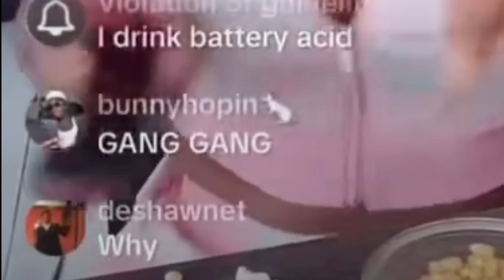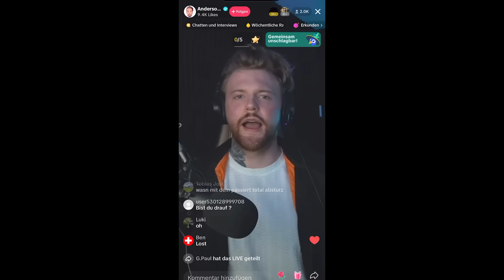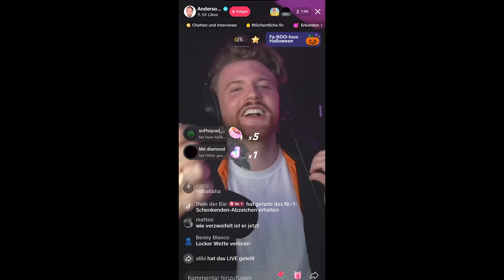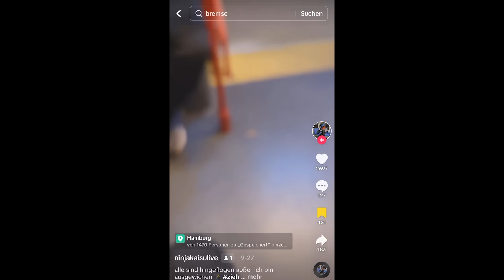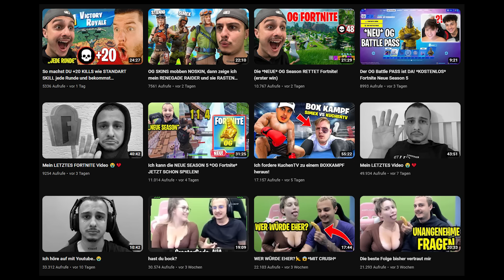TIKTOK NPC TREND... (PinkyDoll, Andre von ApeCrime)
Was geht, Was geht. Der TIKTOK NPS Trend ist mit abstand der schlechteste Trend, den ich je gesehen hab...